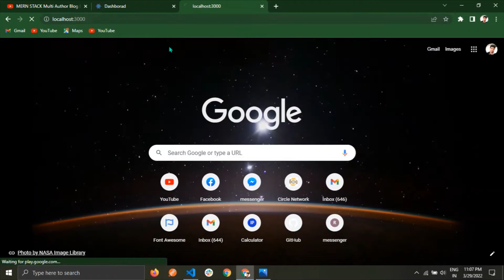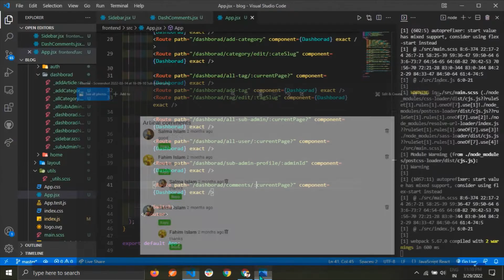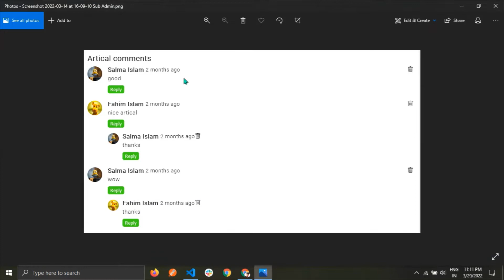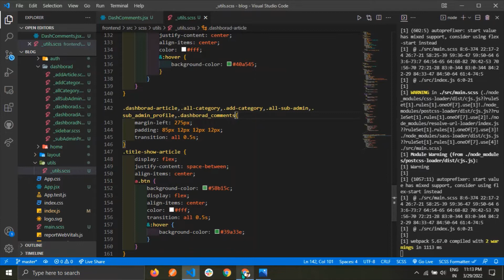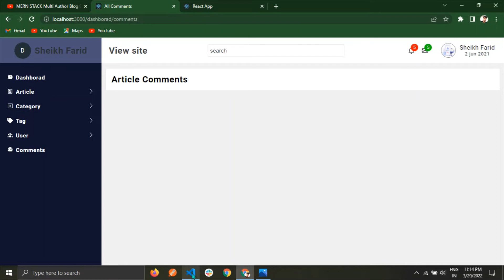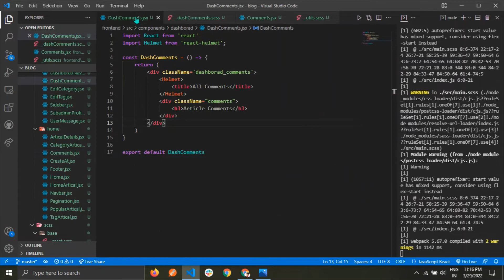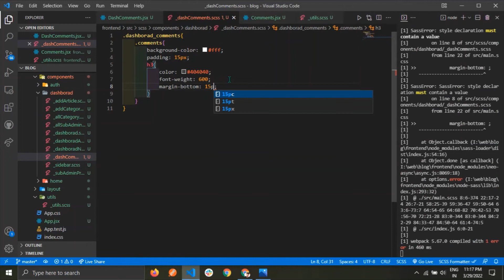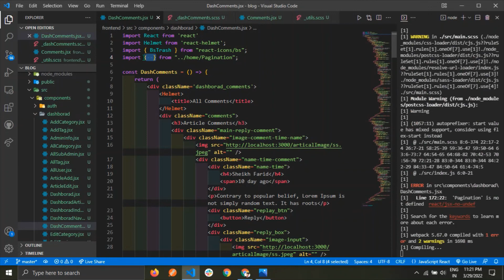MERN STACK Multi Author Blog Dashborad Article comments React Node Express MongoDB #41